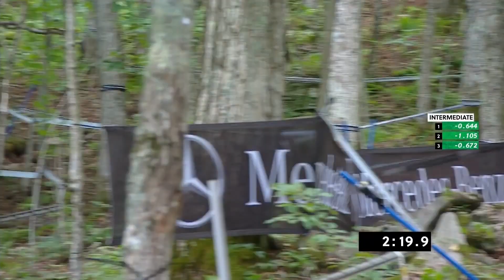Winning Runs from Snowshoe Round #1 | UCI MTB World Cup 2021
One could say Vali Höll & Reece Wilson have much in common - they are both former Downhill MTB World Champions, they end most of their races north of the top 10 mark, they both ride Trek bikes... and from today on, they will both be known as the riders who earned their first ever elite world cup wins in Snowshoe, USA.

Results:
Women:
1st. Vali Holl: 3.40.233
2nd. Camille Balanche: 3.44.850
3rd. Marine Cabirou: 3.45.928
4th. Myriam Nicole: 3.50.128
5th. Tahnee Seagrave: 3.50.647
6th. Eleonora Farina: 3.51.944
7th. Emilie Siegenthaler: 3.54.472
8th. Mille Johnset: 3.56.576
9th. Monika Hrastnik: 3.57.902
10th. Kailey Skelton: 4.02.956

Men:
1st. Reece Wilson: 3.10.066
2nd. Loic Bruni: 3.10.098
3rd. Loris Vergier: 3.10.664
4th. Finn Iles: 3.11.355
5th. Mark Wallace: 3.11.398
6th. Dakotah Norton: 3.11.506
7th. Matt Walker: 3.11.806
8th. Charlie Harrison: 3.11.851
9th. Troy Brosnan: 3.12.097
10th. Amaury Pierron: 3.12.316

► Who do you think will take the next DH win this season? Place your bets with the Red Bull Medal Predictor now and be in with a chance of winning new Shimano parts